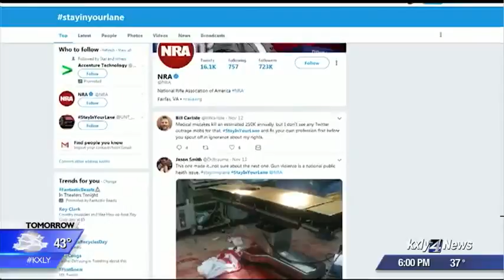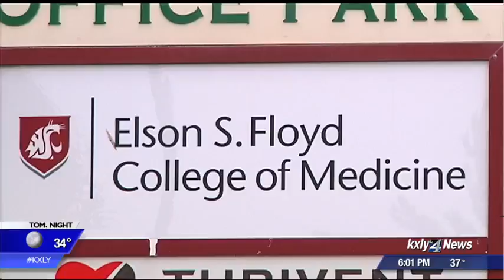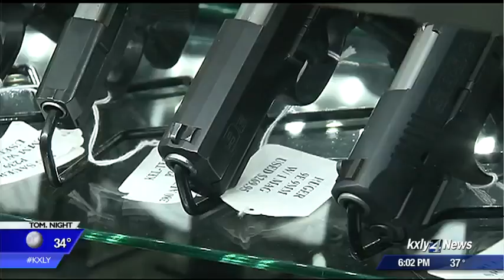Spokane medical students learning how to talk to patients about gun safety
KXLY 4's Ariana Lake reports.